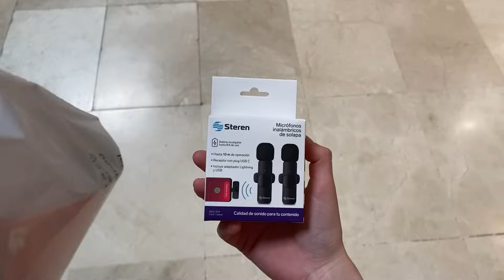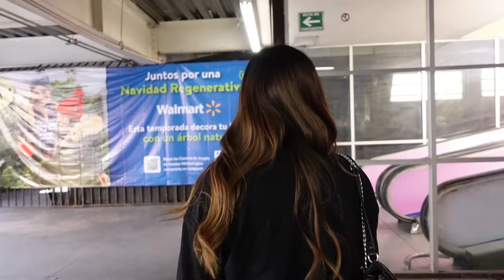compras navideñas + haciendo un mini arbolito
- miriamvaez Vlogs